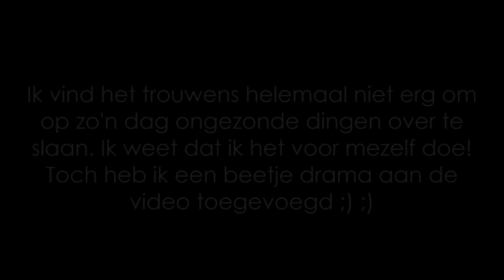What I eat in a Healthy Day #4 - Dagje dierentuin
Ik laat je zien wat ik at en dronk tijdens een dagje weg. We gingen met vrienden naar de dierentuin en ik wilde graag gezond eten :).